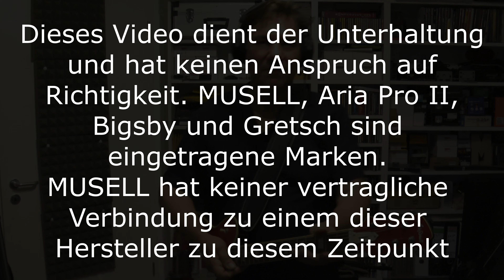MUSELL präsentiert: Aria Pro II M-650T RS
MUSELL präsentiert: Aria Pro II M-650T RS mit Bigsby Type Tremolo/ Vibrato
Hergestellt in Südkorea
Body: Mahagoni
Red Sparkle Top
Hals: Ahorn
Bünde: 24
Bigsby Typ Vibrato/ Tremolo
2 Humbucker